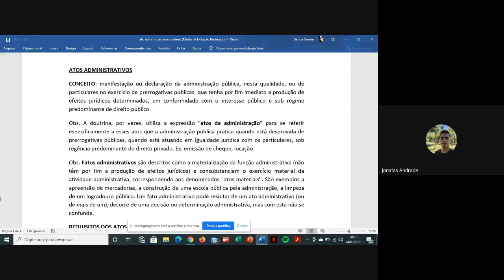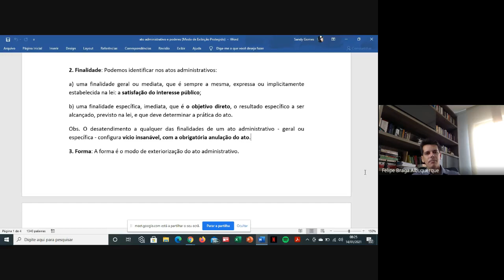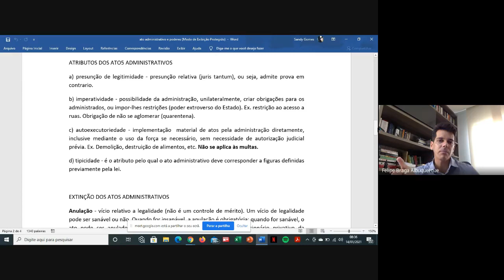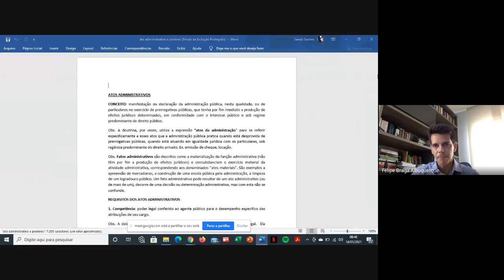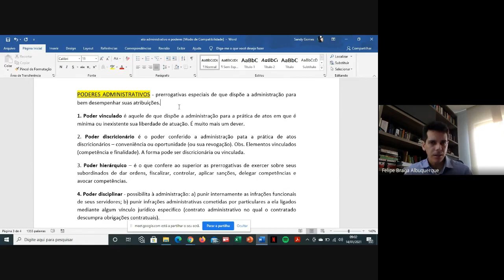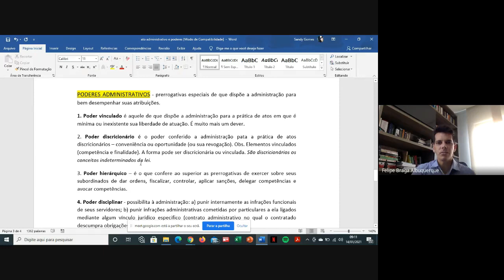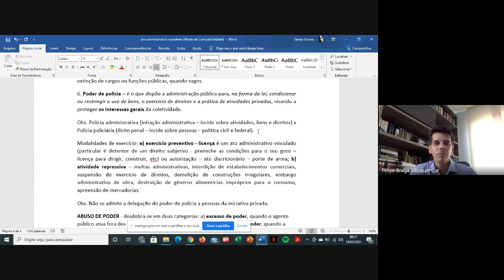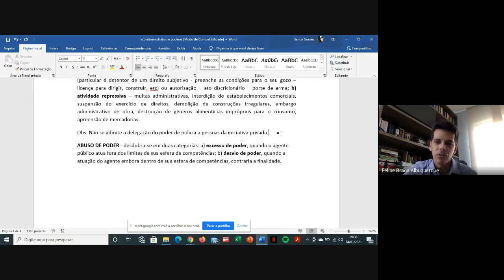Ato Administrativo continuação 2021 01 14 at 03 12 GMT 8